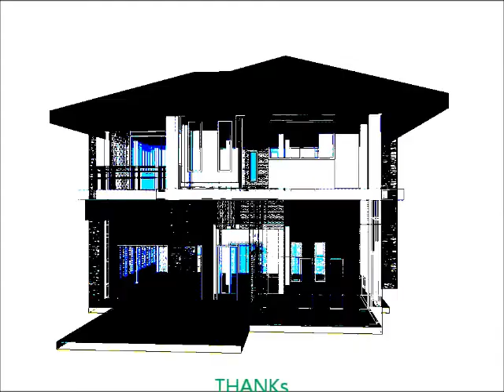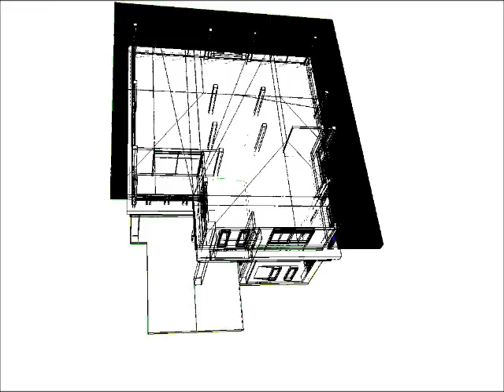House1Schematicdesign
8 8 2012
Schematic design House at Samutprakarn Thailand